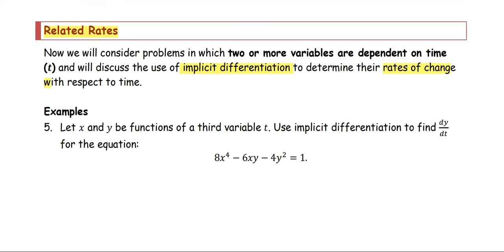M212 3e Sec3_3 Related Rates - Ex 5